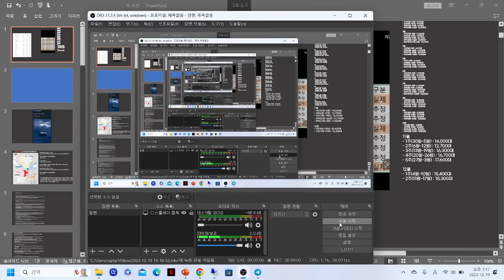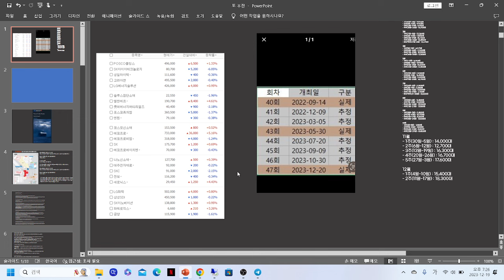[2차전지 +19억] 엘앤에프 갑작스러운 급등이유!